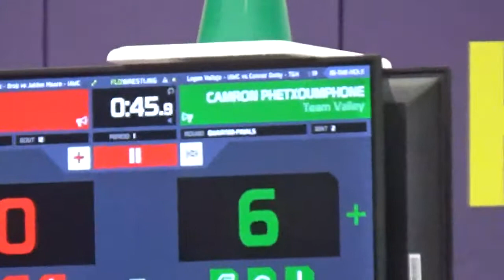106 QF Sam Ewing (Victory) vs Cameron Phetxoumphone (team Valley)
Action from the 2019 Kansas City Super 32 Early Entry Tournament held at North Kansas City High School.

Instagram Action from the 2019 Kansas City Super 32 Early Entry Tournament held at North Kansas City High School.